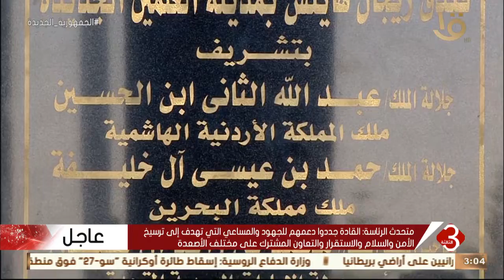نشرة الثالثة | متحدث الرئاسة: لقاء العلمين الخاص تناول العلاقات الأخوية ومختلف جوانب التعاون المشترك